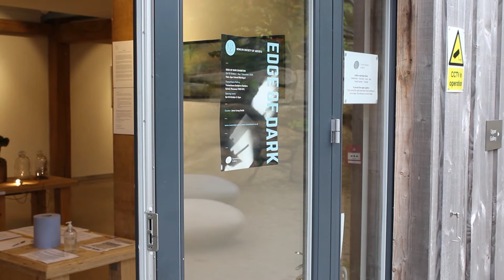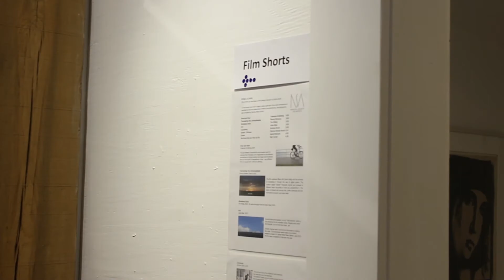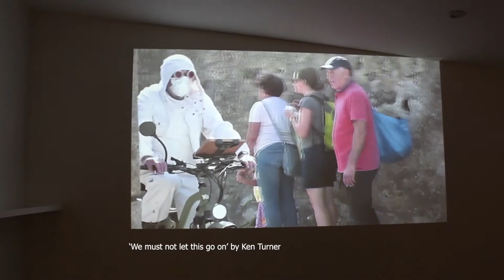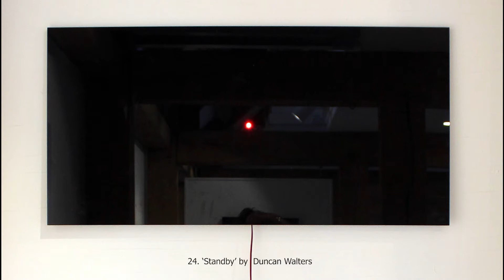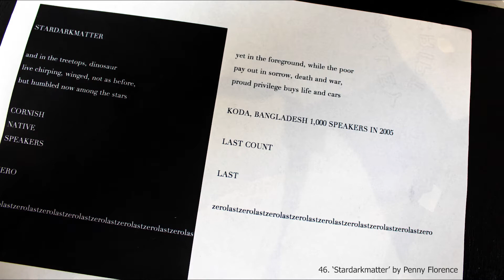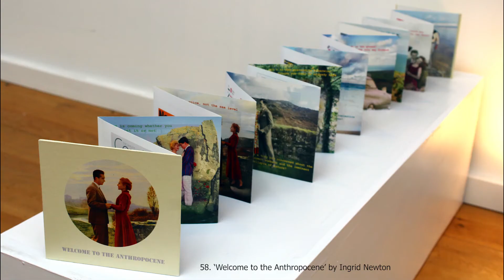Edge of Dark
‘Edge of Dark’, an exhibition of paintings, drawings, sculptures and installations presented by the Newlyn Society of Artists and curated by artist Jesse Leroy Smith at Tremenheere Gallery, Penzance Oct 10th to Nov 1st 2020.
For this exhibition, NSA members were invited to consider themes around ‘Edge of Dark’ in any way they chose. Some produced work which is abstract in nature, exploring line, colour, shape, light and shade. Some looked at edges and tone in landscape, natural forms or figurative work, while others created works which consider the issues facing our society in these challenging times.
Curator Jesse Leroy Smith said: “The title was provocative enough last year [when it was originally posed, before the pandemic], it felt like so much was changing. Now it seems we are in the darkest days, but that is when resilience, camaraderie and hope are forged. One reason I am excited to curate this show is because it was conceived before 2020. It can address the foreboding challenges we face in every aspect of our futures, not with rhetoric and ideologies but with crayons to paper, ink to plaster. The show will be poor in cynicism and rich in wonder.”